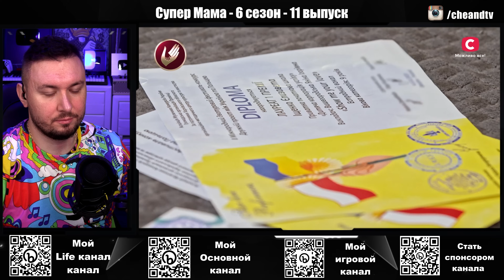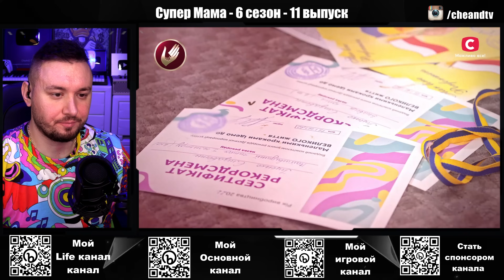Супер Мама ► Воспитывает дочь, как настоящую леди ► 11 выпуск / 6 сезон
Супермама 6 сезон 11 выпуск! В сегодняшней программе гостей будет встречать «Мисс Полтава» Алена. Чем удивит третья героиня? Узнайте прямо сейчас!

Мама-«Мисс Полтава» Алена воспитывает совершенную копию себя

Алене 33 года, и она воспитывает 9-летнюю дочь Лизу. Героиня ни в чем не ограничивает своего ребенка и воспитывает его в абсолютной любви. Алене очень важно красиво выглядеть, быть всегда с макияжем и прической, хорошо одеваться, поэтому свою дочь она тоже учит этому. 9-летняя Лиза ходит в салоны красоты и всегда стильно одевается. Как соперницы отреагируют на такой подход к воспитанию? Узнайте прямо сейчас!

Героиня проекта СТБ Супермама 6 сезон мама-«Мисс Полтава» Алена расскажет, что ей очень важно всестороннее развитие ребенка. Поэтому, кроме обучения в школе, Лиза также занимается вокалом и гимнастикой. Алена любит баловать дочь. Она устраивает ей хорошие праздники на дни рождения, а также покупает дорогие вещи. Алена хочет дать ребенку все то, чего у него в детстве не было. Что об этом скажет Дмитрий Карпачев? Смотрите онлайн в проекте Супермама 6 сезон 11 выпуск.

Алена самый известный блогер Полтавы

Ведение блога доставляет ей большое удовольствие и хороший доход. Алена расскажет, что делает обзоры и рекламы, поэтому соперницам станет интересно, сколько она зарабатывает. Согласится ли Алена рассказать мамочкам, какой доход приносит ей блог? И какие семейные тайны она раскроет во время ужина? Не пропустите самое интересное – смотрите онлайн проект Супермама 6 сезон 11 выпуск